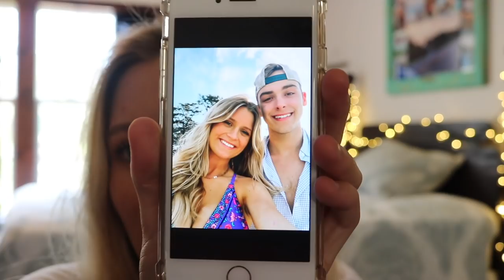My 2019 Swimwear Collection | BRITTMERL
I hope you LUVVVV My 2019 Swimwear Haul. Being bustier certainly is the hardest thing ever, so finding swimsuits that work is almost impossible!
For reference, my bust is 34DD!

All social media is @brittmerl